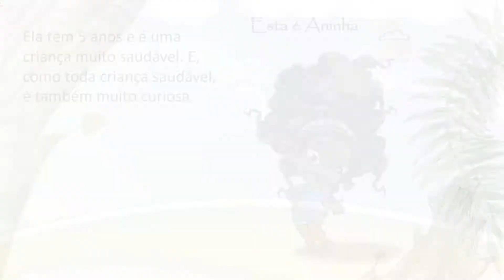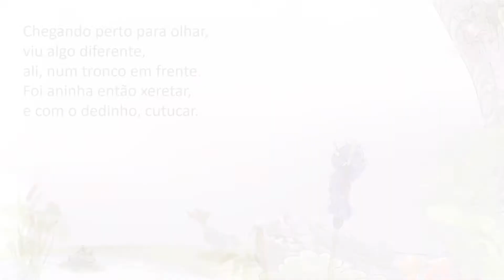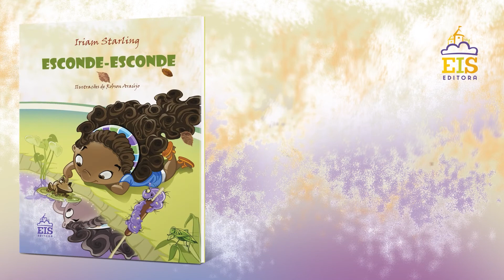ESCONDE-ESCONDE, lançamento do livro de Iriam Starling, ilustração de Robson Araújo